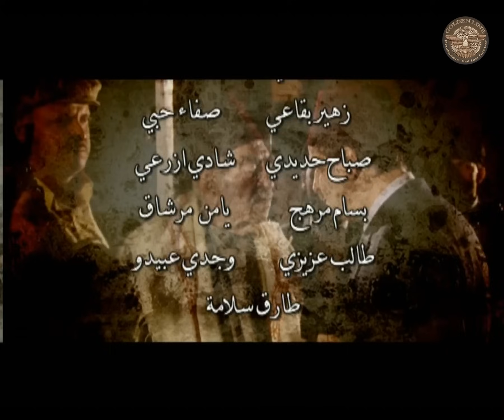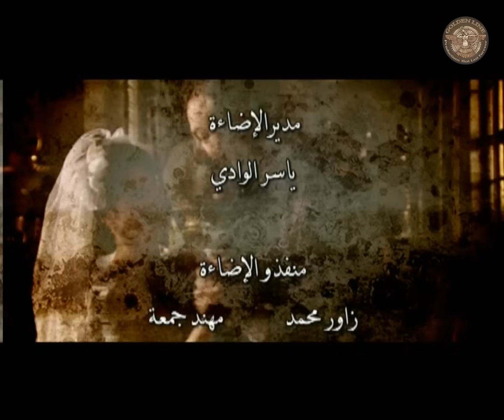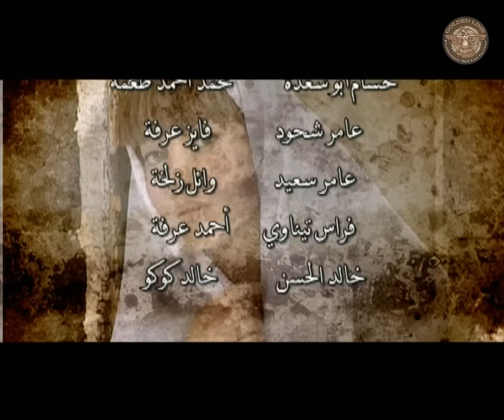مسلسل بيت جدي 2 ـ الحلقة 1 الأولى كاملة HD | Bayet Jede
دراما بيئية شامية غنية بأحداثها السياسية التي تتطرق إلى تاريخ سورية الحديث، ومرحلة نضالها ضد الاستعمار الفرنسي والموالين له، سلط الضوء على واقع الثوار، وفي الوقت نفسه يتعرض لجوانب اجتماعية كثيرة تطال البيئة الاجتماعية السائدة آنذاك، والأفكار التقليدية والموروث الشعبي، إضافةً إلى الكثير من القيم النبيلة والمعاني، السامية، والعلاقات الحميمة التي تربط أفراد العائلة والحارة، ويبيّن نماذج مختلفة من الأشخاص الذين تتفاوت لديهم نسب الخير والشر. وفي المسلسل شيء من الطرافة والأحداث المضحكة، التي تطال علاقة نساء العائلة والحارة.

نجوم العمل : بسام كوسا، سامر المصري، نسرين طافش، عبد الرحمن آل رشي، حسن دكاك، عصام عبجي، منى واصف، وفاء موصللي، سحر فوزي، طلحت حمدي، أسعد فضة، علي كريم، هدى شعراوي، غادة بشور، سليم كلاس، محمد قنوع، أناهيد فياض، أسامة حلال، رامز الأسود، شادي زيدان، نوار بليل، رنا شميس، علي سكر وآخرين.

تأليف : مروان قاووق
إخراج : اياد نحاس
إنتاج : جولدن لاين للإنتاج والتوزيع الفني 2009

This content protected by
WatanNetwork

Al Sham Al Adea شاهد هذا المسلسل وأكثر على
وطن فليكس - WatanFlix

شبكة وطن - WatanNetwork
وطن نتورك - Watan Network شاهد هذا المسلسل وأكثر على
وطن فليكس - WatanFlix

شبكة وطن - WatanNetwork
وطن نتورك - Watan Network